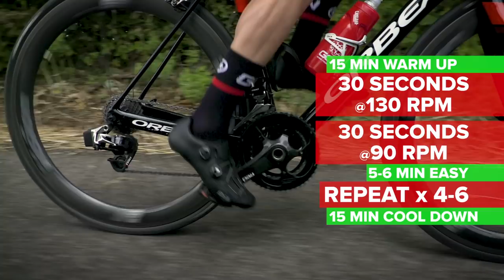How To Spin Gears Like A Pro | Improve Your High Cadence Cycling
Riding with a higher cadence on your road bike can make you a more efficient rider over long distances, meaning you'll get tired less quickly! James, Oscar, and Dan have three training sessions to help you spin like a pro

Spinning refers to a high-cadence style of pedalling, typically 90-110 rpm, which really became highlighted in the 90s by Lance Armstrong who found that riding with a high cadence puts less stress on the muscles and more stress on the cardiovascular system.

To ride a certain power, a high cadence requires less muscular force per revolution, therefore your pedalling relies more on your muscular endurance and less on your strength.

Another benefit to riding at a high cadence is the ability to accelerate quickly. When riding on a climb pros need to be able to respond to attacks, and it's far easier to respond to attacks by spinning the gears and using a high cadence then trying to churn a big gear which takes a lot longer to get going.

If you'd like to contribute captions and video info in your language, here's the